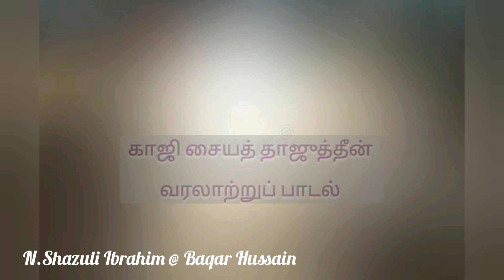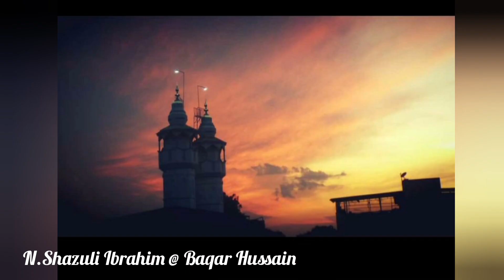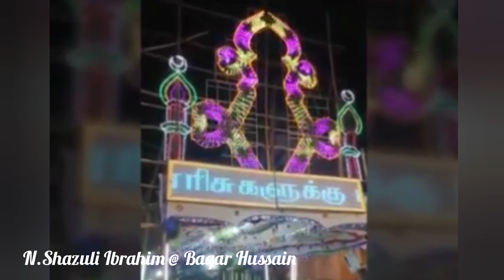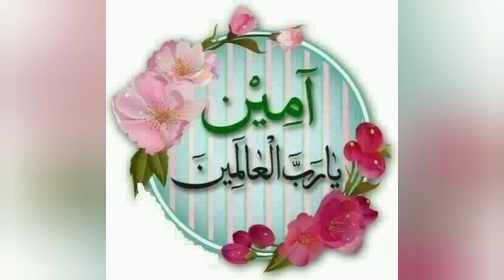மதுரை மஹான் காஜி தாஜுத்தீன் வரலாற்றுப் பாடல் - Khazi Tajuddeen Memoir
This song was written and sung in the memory of our Forefather Khazi Syed Tajuddeen, descendant of Prophet Mohammad (Sal). He lived during the Madurai sultanate Era.
இந்தப் பாடலானது மதுரை மஹான் காஜி சையத் தாஜுத்தீன் அவர்களின் நினைவாக என்னால் எழுதி பாடப்பட்டது. இவர் எம் பெருமானார் ரசூலே கரீம் (ஸல்) அவர்களின் வழித்தோன்றி மதுரை சுல்தான்களின் காலத்தில் வாழ்ந்தவர் ஆவார். மேலும் தெரிந்து கொள்ள லிங்க் ஐ க்ளிக் செய்யவும்

This song is written and sung by N.Shazuli Ibrahim @ Baqar Hussain, Kazimar street, Madurai-625001, Tamil Nadu, India.

The sound clipping used in the intro is Solo acoustic5 by Jason Shaw the full audio is available in